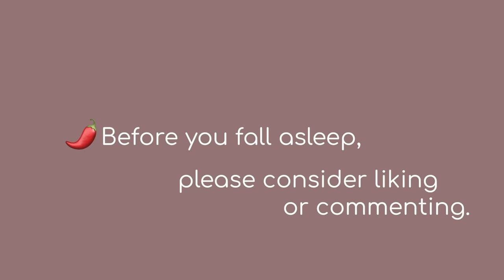ASMR Back Mapping, Measuring & Nervoscope Adjustments for Deep Sleep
Fall asleep faster than you can say "hi Jeremy." In this real person ASMR video I give Jeremy a back exam, map any spots of concern, measure his spine and test for temperature variations with the nervoscope. Click more for a fun fact about us!

Fun Fact # 167 — You may already know this, but at the end of each video I edit in a different photo of the love of my life - Chili B. So if you never make it to the end card you may have missed that!

0:00 - intro card
0:05 - Initial inspection of the patient
0:55 - Sanitizing hands
1:05 - Looking with pen light
2:13 - Looking with magnifying glass
4:11 - Palpating temperature
5:13 - Nervoscope
7:21 - Pressing deeper into the muscles
9:10 - Tapping on the back
10:06 - Back stretching/skin pulling
11:00 - Measuring swelling
12:14 - Spine measuring/marking
14:32 - Slight adjustments
17:03 - Back mapping of moles
20:00 - Pen adjustments
22:38 - Reassessing temperature
22:50 - Remarking the spinal bones
23:37 - Removing the markings
25:04 - Finishing the session